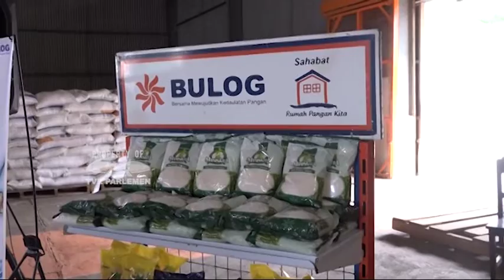WARTA PARLEMENTARIA #183 - KAMIS 22 APRIL 2021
WARTA PARLEMEN - TAYANGAN MEDIA BARU PERLU DIAWASI
NARASUMBER :
ABDUL KHARIS ALMASYHARI / Wakil Ketua Komisi I DPR RI / F-PKS / Dapil JATENG V
DAVE AKBARSHAH FIKARNO / Anggota Komisi I DPR RI / F-P. GOLKAR / Dapil JABAR VIII

WARTA PARLEMEN - BURT TINJAU PELAYANAN JAMKESTAMA
NARASUMBER :
AGUNG BUDI SANTOSO / Ketua BURT DPR RI / F-PD / Dapil JABAR I
ENDANG MARIA ASTUTI / Anggota BURT DPR RI / F-PG / Dapil JATENG IV

WARTA PARLEMEN - PROYEK PUSAT WISATA BAHARI PELINDO III DIDUKUNG
NARASUMBER :
GDE SUMARJAYA LINGGIH  / Wakil Ketua Komisi VI DPR RI / F-PG / Dapil BALI
NASRIL BAHAR / Anggota Komisi VI DPR RI / F-PAN / Dapil SUMUT III

WARTA PARLEMEN - IMPOR BERAS TIDAK ADA HINGGA JUNI
NARASUMBER :
HASAN AMINUDDIN / Wakil Ketua Komisi IV DPR RI / F-P.NASDEM / Dapil JATIM II
ANDI AKMAL PASLUDDIN / Anggota Komisi IV DPR RI / F-PKS / Dapil SULSEL II

WARTA PARLEMEN - PEMULIHAN PEREKONOMIAN BUTUH SINERGI
NARASUMBER :
PERCHA LEANPURI / Anggota Komisi XI DPR RI / F-P.NASDEM / Dapil SUMSEL II
JUNAIDI AULY / Anggota Komisi XI DPR RI / F-PKS / Dapil LAMPUNG II

WARTA PARLEMEN - TAMAN BUDAYA BALEKAMBANG DIDUKUNG
NARASUMBER :
EDDY SANTANA PUTRA / Anggota Komisi V DPR RI / F-P.GERINDRA / Dapil SUMSEL I
NOVITA WIJAYANTI / Anggota Komisi V DPR RI / F-P.GERINDRA / Dapil JATENG VIII

WARTA PARLEMEN - JALAN RUSAK HARUS DIPERBAIKI SEBELUM LIBUR LEBARAN
NARASUMBER :
MUHAMMAD ARAS / Anggota Komisi V DPR RI / F.PPP / Dapil SULSEL II

WARTA PARLEMEN - BKSAP DPR RI DORONG KESEIMBANGAN EKSPOR-IMPOR
NARASUMBER :
ACHMAD HAFISZ TOHIR / Wakil Ketua BKSAP DPR RI / F-PAN / Dapil SUMSEL I

WARTA PARLEMEN - KOMISI IX DPR RI GALANG DONASI UNTUK NTT
NARASUMBER :
FELLY ESTELITA RUNTUWENE / Ketua Komisi IX DPR RI / F.P-NASDEM / Dapil SULUT
EMANUEL MELKIADES LAKA LENA / Wakil Ketua Komisi IX DPR RI / F- PG / Dapil NTT II

WARTA PARLEMEN - EDUKASI DAN DETEKSI DINI NARKOBA HARUS DITINGKATKAN
NARASUMBER :
EVA YULIANA / Anggota Komisi III DPR RI / F-P.NASDEM / Dapil JATENG V
MUHAMMAD SYAFI'I / Anggota Komisi III DPR RI / F.P-GERINDRA / Dapil SUMUT I